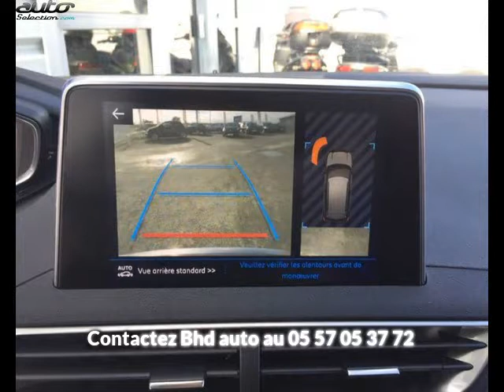Peugeot 3008 occasion visible à Biganos présentée par Bhd auto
Cette Peugeot 3008 occasion disponible à Biganos dans le 33 est mise en vente par Bhd auto - 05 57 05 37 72 - tous les détails sont